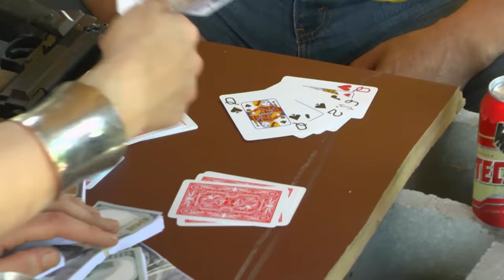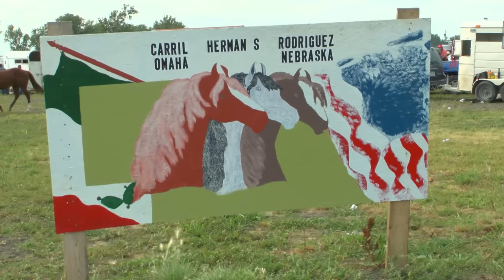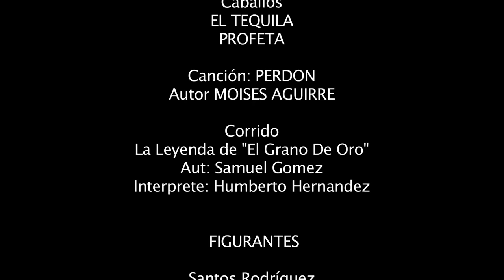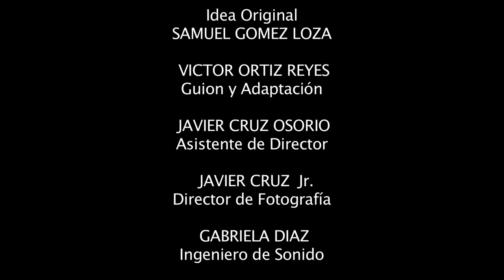La Leyenda del Grano de Oro | Película Completa | Cine Mexicano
La Leyenda del Grano de Oro

Sinopsis
Aaron, quien tiene el caballo más rápido de la región, se ha ganado la envidia de muchos. Ramiro, enemigo de Aaron, quiere robarle no sólo su caballo sino tambíen, desea adueñarse de su esposa.

Actores
Javier Cruz Osorio